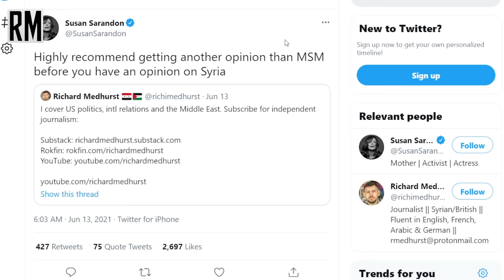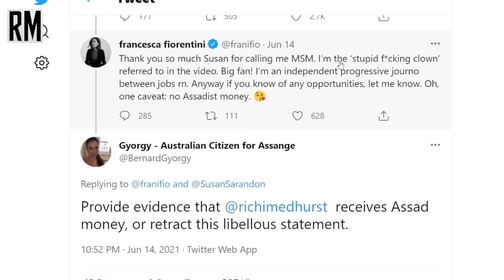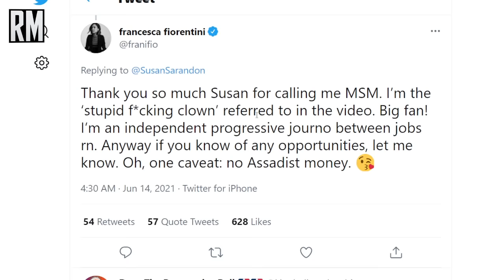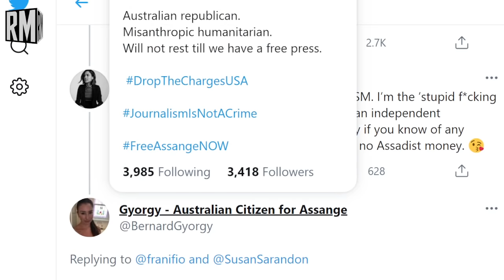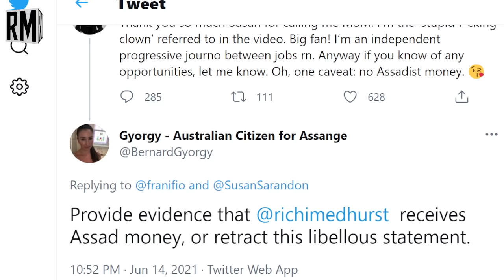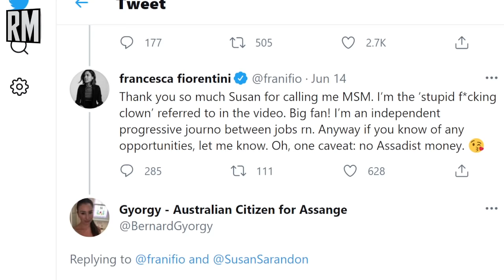TYT Tries to Smear Richard Medhurst